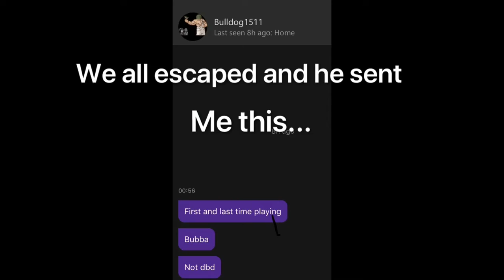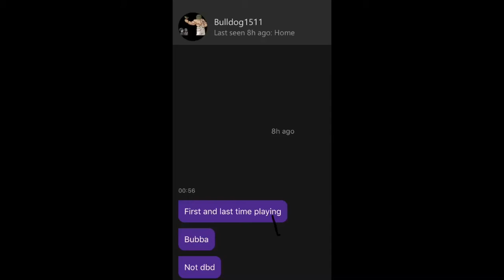Making survivors salty (dead by daylight)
Playing dead by daylight with:
Tabba Kyle
P1U9
RNG COD CARROT